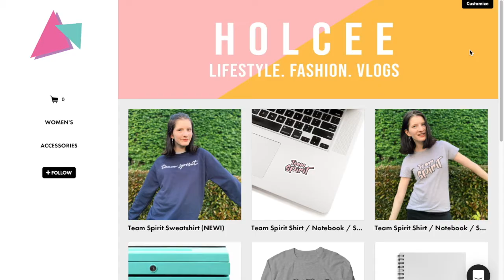teamLab Borderless Musem in Tokyo, Japan // Holcee Vlogs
This is an old vlog from my June / July 2019 trip to Japan that I never uploaded! It's pretty much just heaps of footage from the teamLab Borderless Museum and then me bumbling around in my hotel room at the end!

Get $10 Off Uber Eats Using Code: eats-hollye3047ue
Get $10 Off Uber Using Code: hollye3047ue

❤︎ ABOUT ME ❤︎
My name is Hollie and I'm a YouTuber from Australia! I make videos about fashion, lifestyle, travel, studying, skincare and everything else in-between! Thanks for stopping by xx